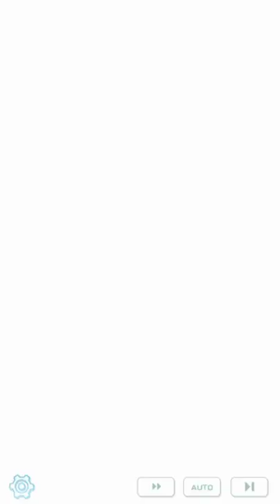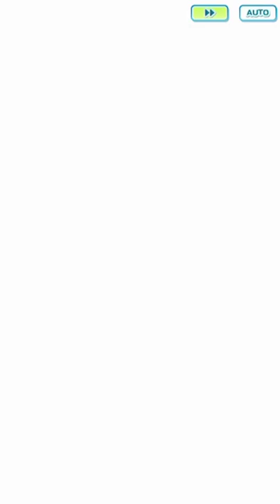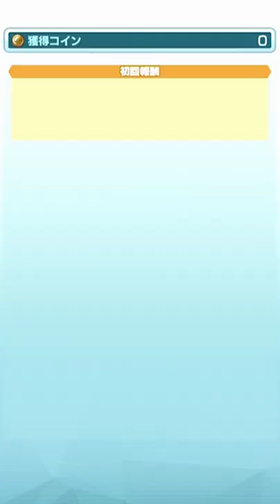ワールドポケモンマスターズ【ポケマス】【スマホゲーム実況】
アップデートで追加されるまでストーリー実況は最終回になります
ポケモンマスターズPokemon Masutas